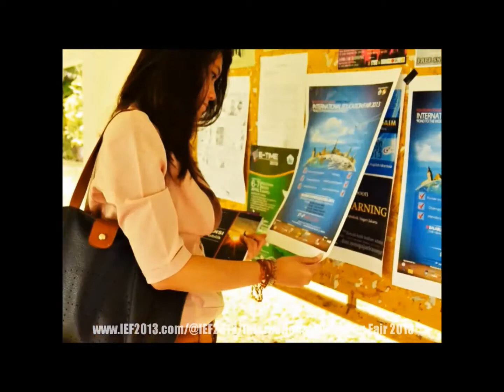International Education Fair 2013-Pharmapop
IEF 2013 merupakan event rutin yang diadakan 2 tahun sekali oleh mahasiswa yang tergabung dalam salah satu UKM Politeknik Negri Jakarta yaitu PEC (Polytechnic English Club). IEF 2013 kali ini mempunyai beberapa konten acara, di antaranya pameran pendidikan internasional, internasional culinary and cultural festival (ICCF), talkshow, seminar, bazar dan hiburan.

Sedangkan pada pra-event IEF 2013 terdapat 2 lomba, yaitu lomba dance competition dan vocal group pada  20-21 Februari 2013 di Gedung Serba Guna (GSG) Politeknik Negeri Jakarta. Pra event ini akan diikuti pula oleh sekolah dan universitas.
Lagu Tema : Pharmapop Entertainment